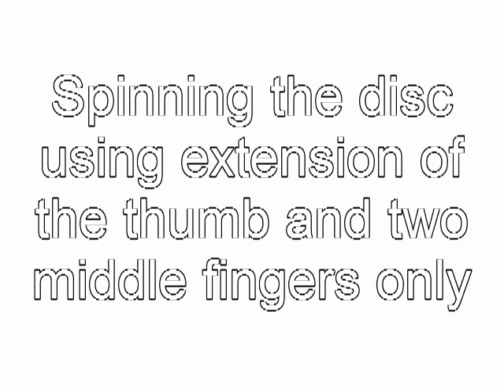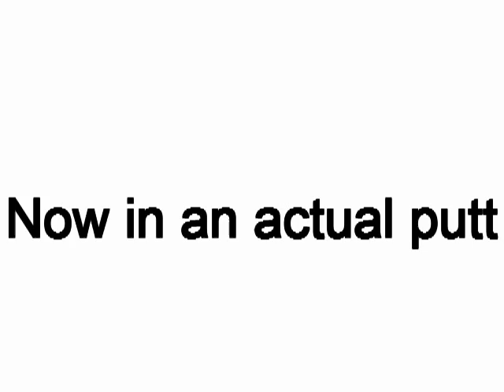Demonstration of Disc Golf putting release with little or no wrist movement.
Over the last few months, I have begun restricting the joint movements I make when putting: If you don't need to move it, then it shouldn't move.

A traditional putt involves the entire body, but predominantly the shoulder, elbow and wrist. As these joints work independently there are billions of possible ways for it to go wrong, and very few ways for it to go right. Superb natural athletes may be able to co-ordinate all these joints together, but I am not such a person, and the way for me to improve my putting accuracy is to move ONLY the shoulder, and my fingers NOTHING ELSE.

By doing this, the disc can only be on the line, and stay on the line. The finger extension places enough spin on the disc to stabilise it in its lob-style semi-flight, at distances up to 8 metres in no wind. Or downwind up to about 12 metres.

Into the wind, at more than 4 metres distance, I am still using a traditional spin-push putt, which maintains a higher go-in rate than my lob-putt.

The music is the theme from the 60's TV show Get Smart. A fovourite of mine as a small boy. Amazingly, YouTube didn't spit the dummy at me for using it.